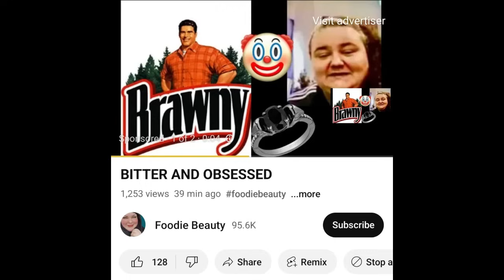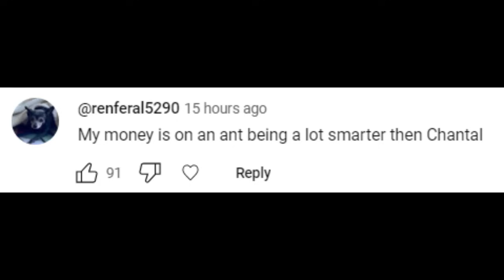Foodie Beauty Makes FFG Skit, Desperate For Drama